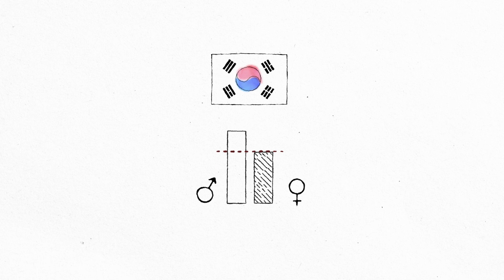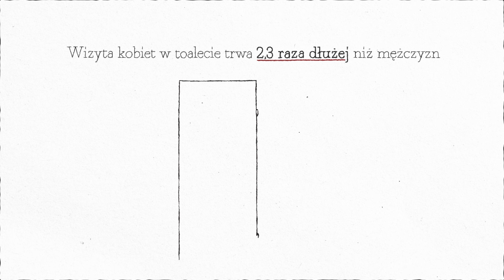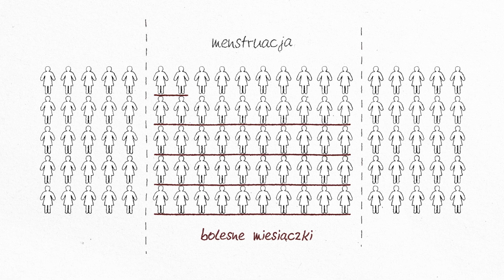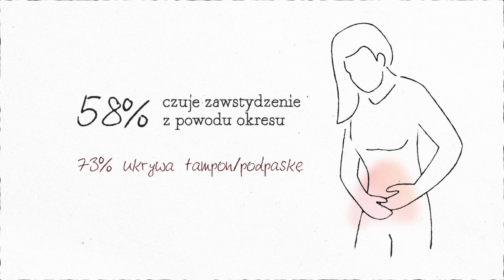"Gdy pracownik jest... kobietą. Jak równość może odmienić firmę?” - Debata Wirtualnej Polski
Żyjemy w świecie zaprojektowanym przez mężczyzn i dla mężczyzn. Dotyczy to także miejsc pracy. A co, gdy pracownik jest… kobietą? Jak równość płci może zmienić oblicze firmy?

W Debacie Wirtualnej Polski rozmawiali na ten temat Dominika Kulczyk, Ela Bonda, Bartosz Ciołkowski oraz dr Konrad Maj.

Jednym z tematów rozmowy był CyklKariery, program dla firm zainicjowany przez Kulczyk Foundation. Więcej na jego temat znajdziecie tutaj